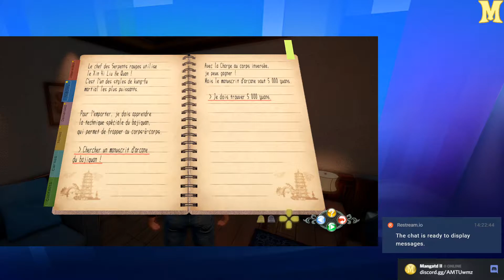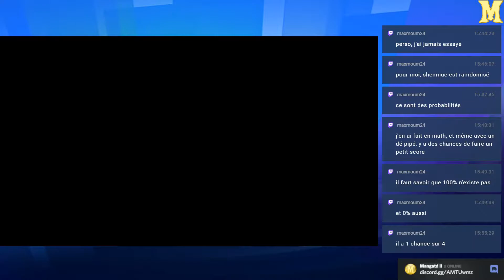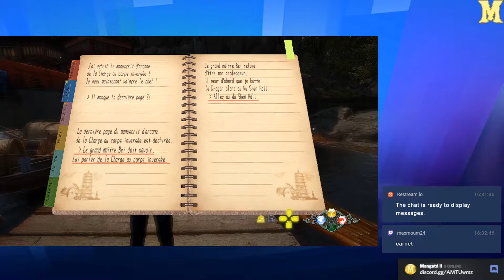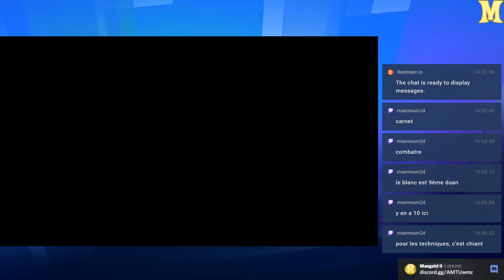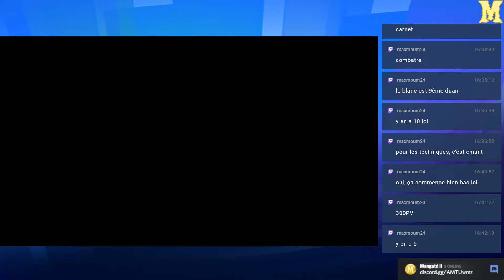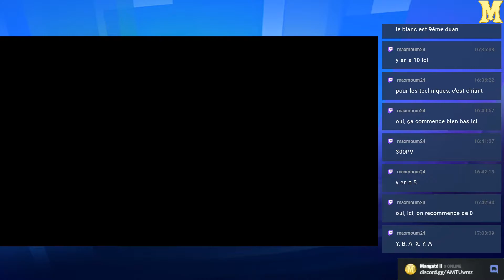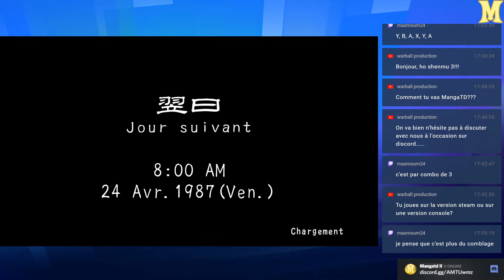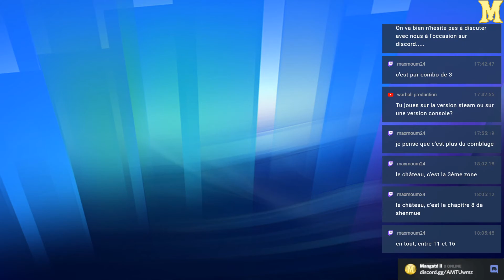Live - Shenmue 3 - Act 10 - La fin pour le moment ? (VERSION COURTE)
Version allégée du dernier live où j'ai enlevé mes longues parties du jeu de hasard pour gagner de l'argent et un bon gros bout de ma dernière journée à Niaowu.
Vous avez donc l'essentiel pour le développement de l'histoire.
SAUVEZ UN PONEY : COMMENTEZ ET PARTAGEZ CETTE VIDÉO ! ;)

➪ J'ai aussi une chaîne multi-thème dont la pensée sceptique, les réflexions ou encore l'informatique ainsi qu'une chaîne de jeux bonus ! Retrouvez-les dans le À propos de la chaîne !